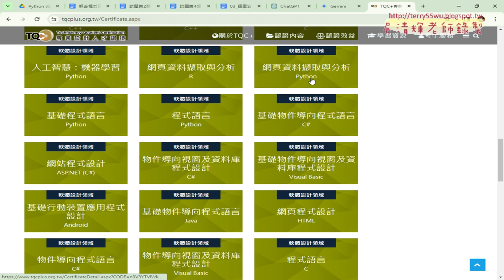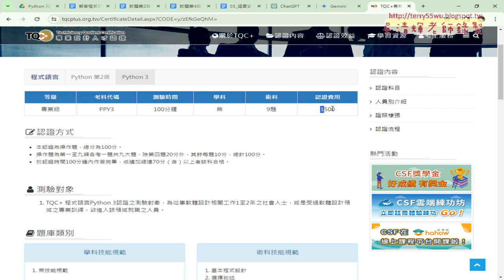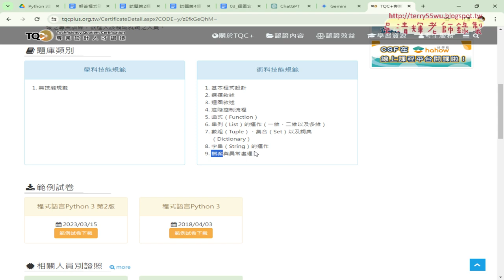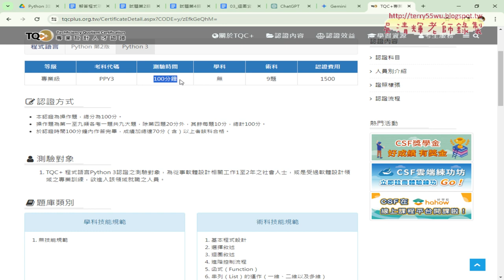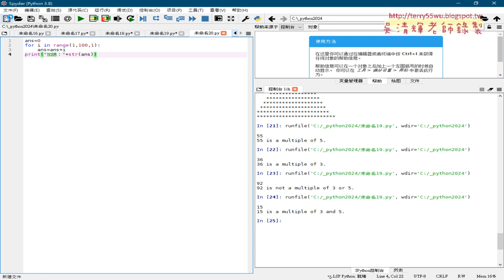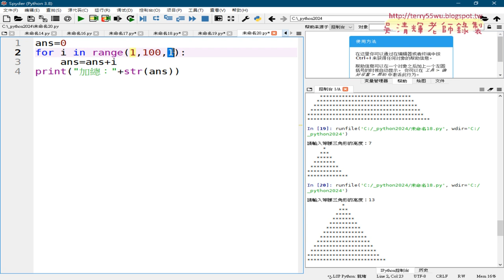06 TQCPLUS證照試題介紹